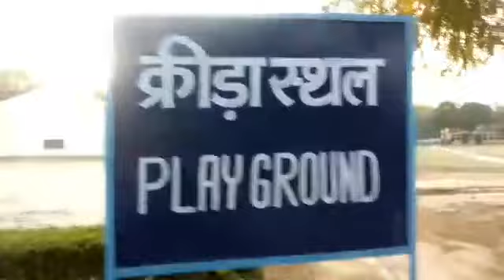नवोदय विद्यालय में प्रवेश परीक्षा 6 अप्रैल को हो रही है संपन्न प्रधानाचार्य डॉ एमके जैन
Video from Arif Sheesh Mahli With Cm